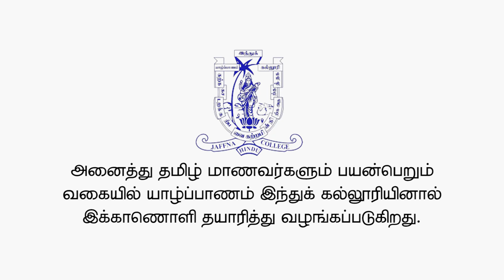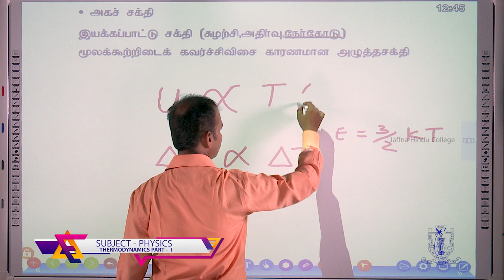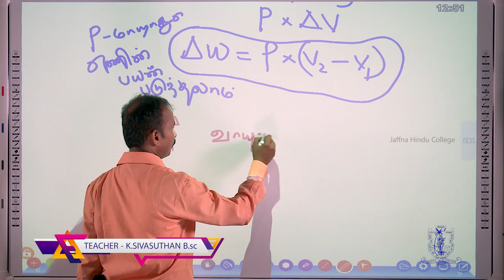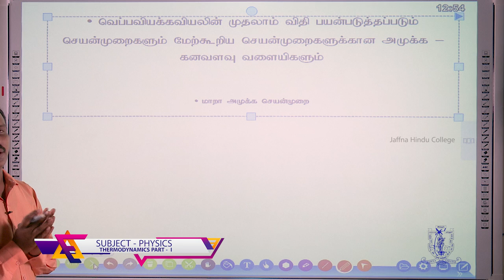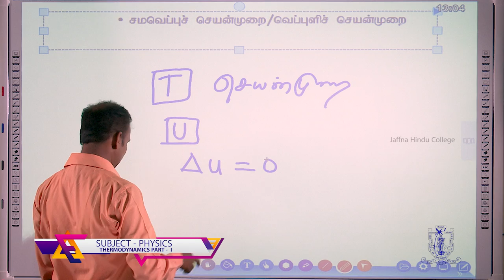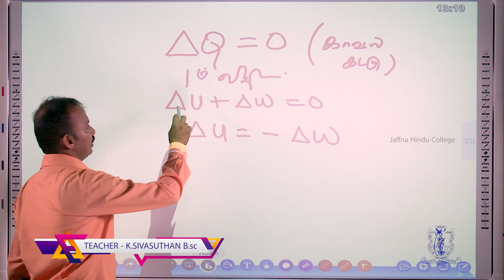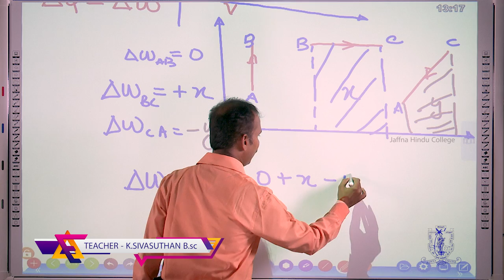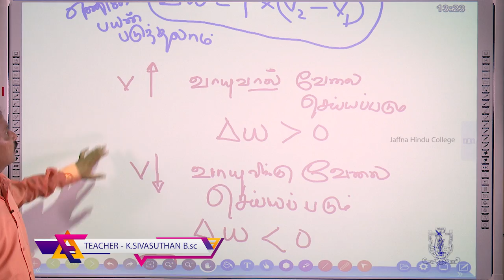Physics - Thermodynamics Part 01 - E-learning programme of Jaffna Hindu college